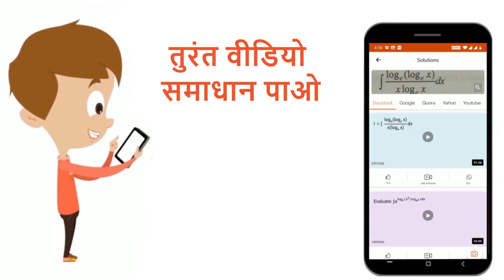गॉसे (Gause\'s) के स्पर्धी अपवर्जन नियम (Competitive Exclusion Principle) को उदाहरण सहित समझाइये...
Class: 12
Subject: BIOLOGY
Chapter: जीव एव समष्टियाँ
Board:Madhya Pradesh Board

👉 Have Any Query? Ask Us.